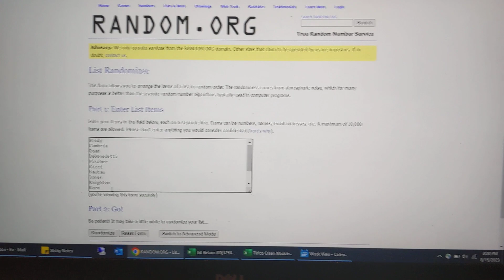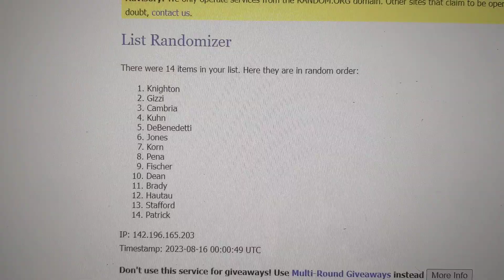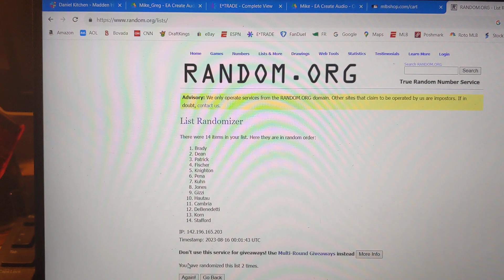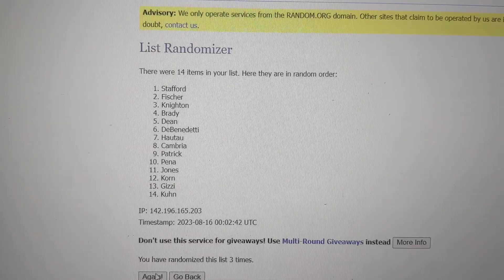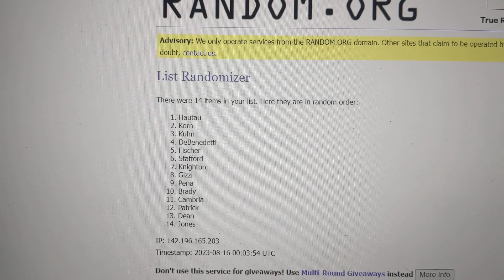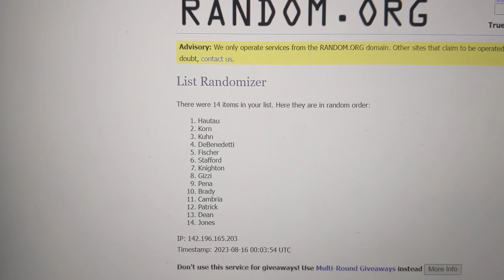August 15, 2023